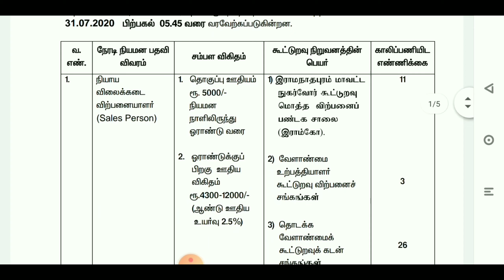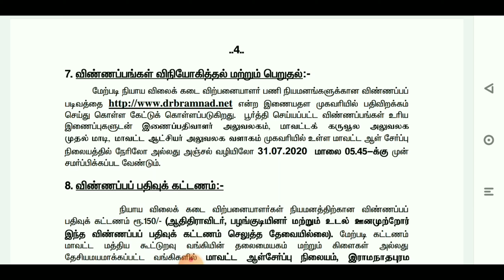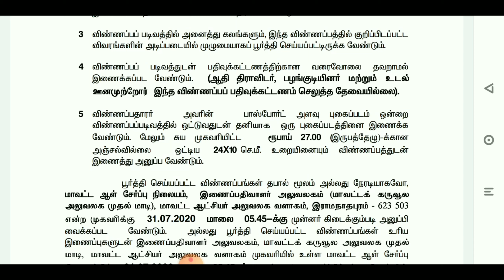Career Point | Tamilnadu Ration Shop Job | Tamilnadu Government job | Job at Ramanathapuram | Tamil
This Show will focus on Career opportunities.